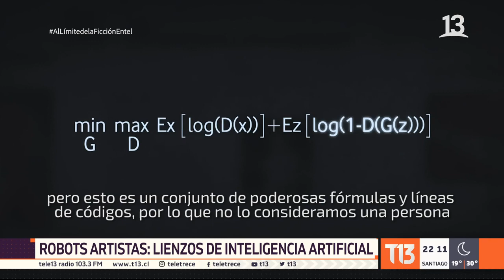Robots artistas: Lienzos de inteligencia artificial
La ficción desarrollada en la película "Yo Robot", ambientada en 2035, no estaba muy alejada de la realidad. En una de la tantas escenas donde se ven robots haciendo cosas de humanos, es posible apreciar cómo una de las máquinas logra realizar un dibujo por si sola y transmitir sus emociones. Hoy en Francia y Nueva York, dos escenarios plagados de arte, acortaron la brecha y ya es posible ver cómo la inteligencia artificial es capaz de crear una obra de arte, que no nace 100% de la mente humana.